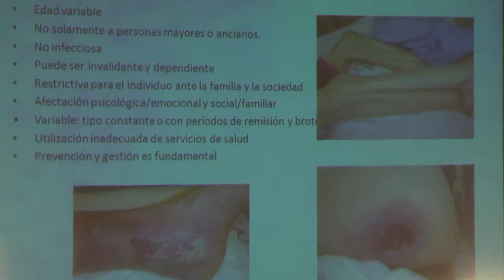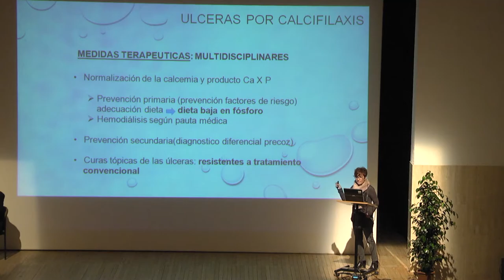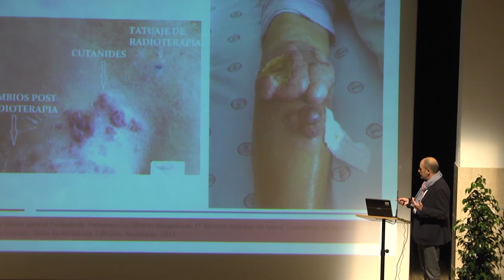VIII Jornada Heridas Complejas Alcoi | Cecova TV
Entre el 27 y el 50% de las camas hospitalarias están ocupadas por pacientes con heridas complejas. Al coste sanitario de estas heridas se une el sufrimiento del enfermo y la merma en su calidad de vida. Ahondar en el conocimiento de estas heridas y poder prevenirlas es el objetivo de las VIII Jornadas de Heridas Complejas celebradas en Cocentaina.Entre el 27 y el 50% de las camas hospitalarias están ocupadas por pacientes con heridas complejas. Al coste sanitario de estas heridas se une el sufrimiento del enfermo y la merma en su calidad de vida. Ahondar en el conocimiento de estas heridas y poder prevenirlas es el objetivo de las VIII Jornadas de Heridas Complejas celebradas en Cocentaina.